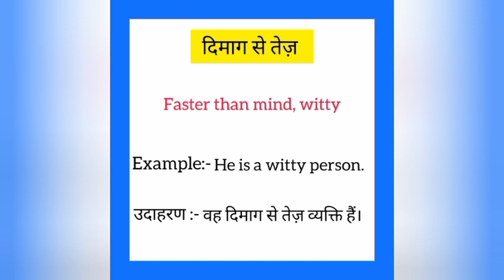Dimag se tej ka english mein kya kahate hain | दिमाग से तेज़ को इंग्लिश में क्या कहते हैं | Witty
Dimag se tej ko English me kya kahate hain
Dimag se tej को इंग्लिश में क्या कहते है

दिमाग से तेज़ को इंग्लिश में witty कहते हैं
Dimag se tej ko English witty kahate hain